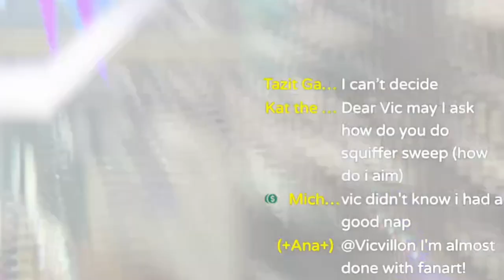SQUIFFER SWEEP: PERFECT Anarchy Series in Splatoon 3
THIS IS THE SPLATOON 3 ANARCHY SERIES EXPERIENCE OF THE CENTURY. i could have never predicted that a randomly chosen weapon would go this way...
what is a Squiffer Sweep? its when I play extremely well with the Squiffer, even if its just one awesome snipe LOL
Squiffer is so fun, I DO want to get good at it

Like this kind of content? :D leave a like for probably more squiffer content eventually too LOL